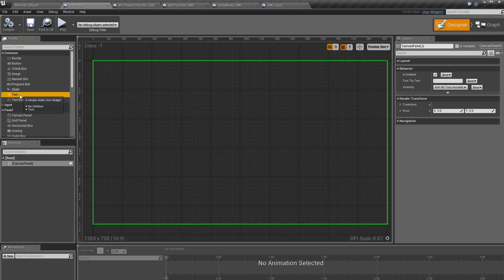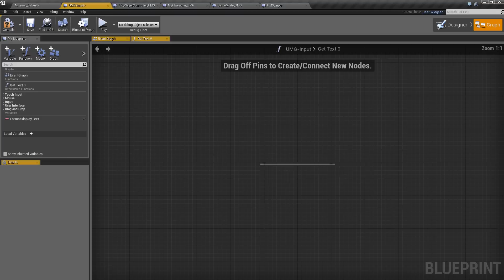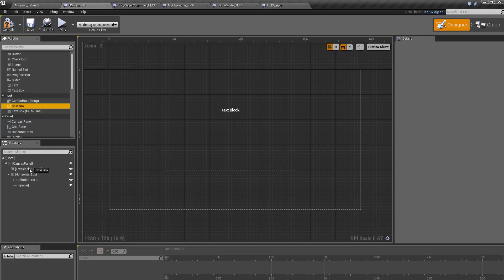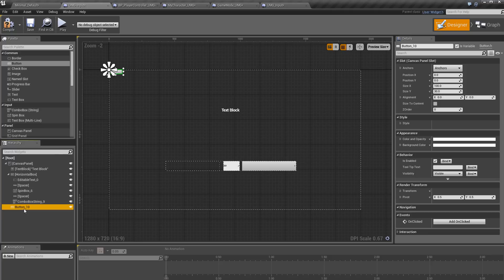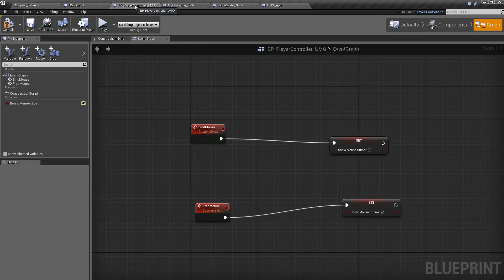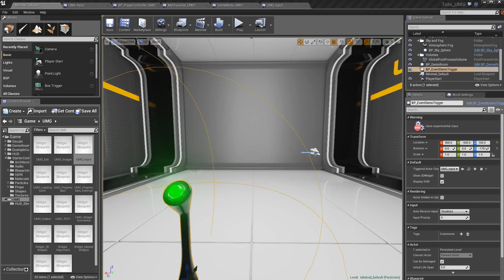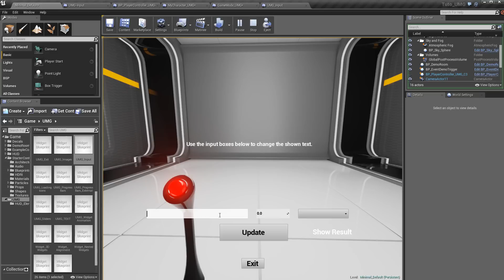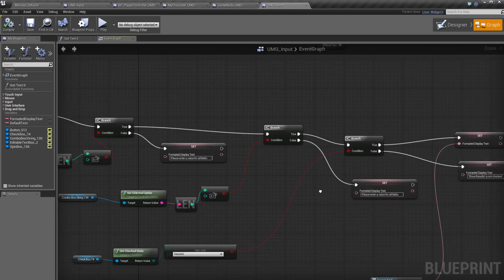Unreal Engine 4 UMG Input